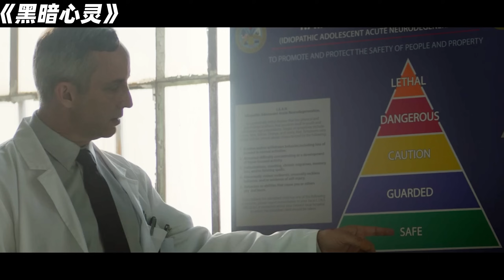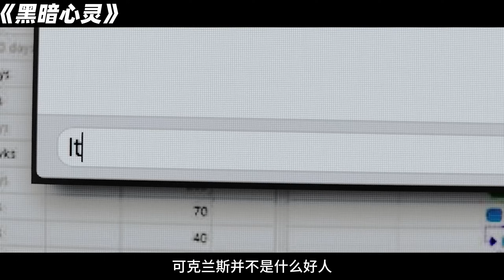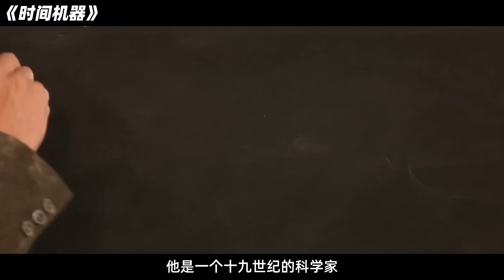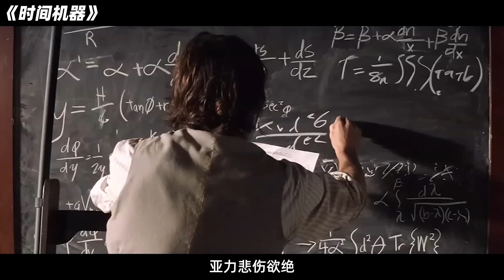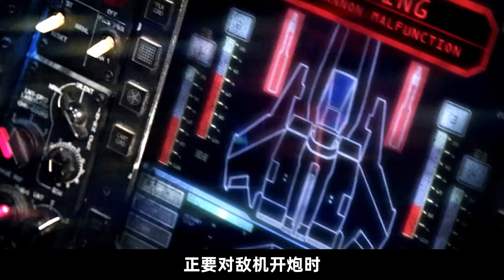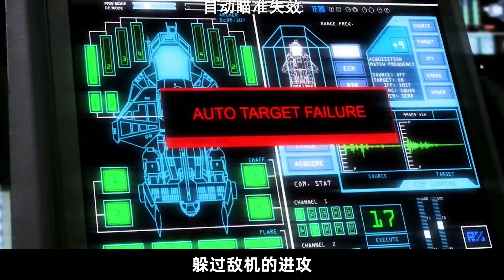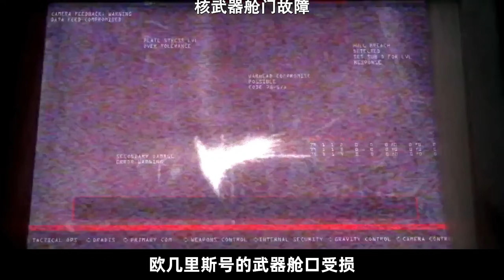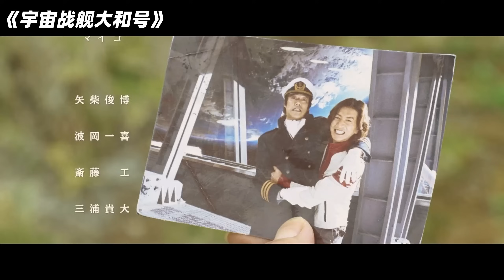2989年人類接近滅亡，於是他們穿越到1000年前，將死去的人“”復活”過來